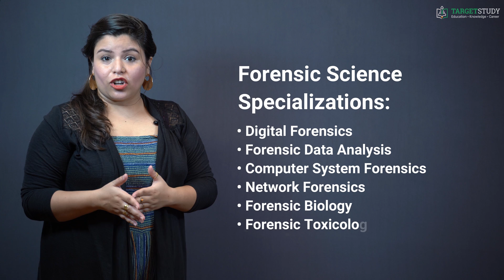MSc Forensic Science - Eligibility, Syllabus, Fees, Admission Process, Colleges, Jobs and Salary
What exactly M.Sc Forensic Science course is?
M.Sc. in Forensic Science is a Full time 2 years post-graduate degree course aims to build in students both theoretical knowledge and practical application of the key aspects of forensic science.

Eligibility Conditions required to join M.Sc Forensic Science course?
Pass with 60% aggregate marks in B.Sc. (Forensic Science or Biology or Physics or Chemistry or Biochemistry or Microbiology or Biotechnology or Medical Lab. Technology) or B.Pharm. or MBBS or BDS or BHMS or BAMS or equivalent.

Skills required to do M.Sc. Forensic Science course?
• High observation: A keen eye for detail
• Analytical and logical Thinking
• Mathematical reasoning and
• Research skills: Well-read/ known about the latest techniques in the world

M.Sc. Forensic Syllabus and Course Description
A semester - wise breakup of the course’s syllabus is below:
Semester I
• Forensics techniques
• Physical instrumental methods
• Biological instrumental methods
• Forensic photography
• Practical

Semester II
• Fingerprints impressions
• Questioned documents
• Forensic chemistry
• Forensic toxicology
• Practical

Semester III
• Forensic physics
• Forensic biology
• Forensic serology
• Recent advances
• DNA isolation
• Practical

Semester IV
• Forensic physics
• Forensic chemistry
• Forensic ballistics
• Forensic photography
• Fingerprint analysis
• DNA profiling
• Dissertation
• Practical

Top Colleges for Master of M.Sc Forensic Sciences
• Lovely Professional University (Private)
• Shree Guru Gobind Singh Tricentenary
• Amity University (Private)
• Chandigarh University
• Galgotias University
• GD Goenka University
• Maharaja Agrasen University
• Gujarat University
• Kurukshetra University

M.Sc. in Forensic Sciences: Admission Process
• The merit list for admission to the course is usually prepared on the basis of the candidate’s performance in a relevant qualifying examination and entrance exam.

M.Sc Forensic Science Entrance Tests
An entrance test is conducted for the selection of candidates for M.Sc. in forensic science. The entrance test duration is 90 minutes with 50 multiple-choice questions covering the various disciplines of science.

M.Ss. Forensic Science: Career Prospects
Forensic Toxicology, Forensic Biology, and Crime Scene Investigation have always had career scope. Forensic Speech Science deal with analyzing voice samples using spectrogram, recording, and machines to help identify the speaker. Some voice recordings are permissible as evidence in the court of law in anti-corruption and other criminal offences. The ability to work with experts from other allied fields like Social Science, Psychology, and Statistics is a must, since job profiles largely depend on one’s area of specialisation. Such postgraduates work in both government and private agencies, hospitals and laboratories.

Many corporates hire such postgraduates as:
• Anti-terrorist operations
• Protection of human rights and environment
• Mass disaster management
• Cyber-crime investigation
• Consumer and intellectual property rights
• Forensic Expert
• Forensic Scientist
• Forensic engineer
• Forensic psychiatrist
• Forensic serologist
• Investigative Officer
• Forensic Accountant
• Laboratory In-Charge
• Laboratory Assistant
• Crime laboratory analyst
• Law Expert
• Cyber Forensic Expert
• Legal counsellors
• Teacher/Professor
• Crime reporter

RECRUITERS FOR FORENSIC SCIENCE
Some of the prime recruiters are:
• Police Department
• Government Forensic Laboratories
• Income Tax Department
• Commercial Tax Department
• Crime Branch
• Intelligence Bureau
• CBI
• Armed Forces/ Defence
• Government Hospitals
• Government Banks and Finance Institutes
• Central Bureau of Investigation
• Hospitals
• Legal firms
• Universities
• Private detectives

M.Sc Forensic Science Degree holder salary
Starting salary of M.Sc. Forensic Science graduates depends upon a number of factors. Some of the prominent factors are –
• Institute from which the candidate completed the course
• His/her specialization
• Job location
• Profile of the employer (Government or Private)